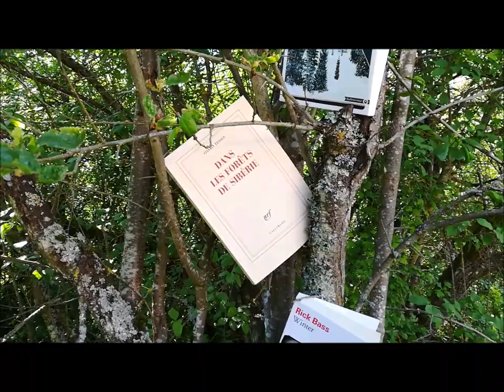Solitude et grands espaces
3 ouvrages, 3 immersions solitaires au cœur de la nature sauvage, 3 expériences de vie.
Indian Creek de Pete FROMM
Winter de Rick BASS
Dans les forêts de Sibérie de Sylvain TESSON